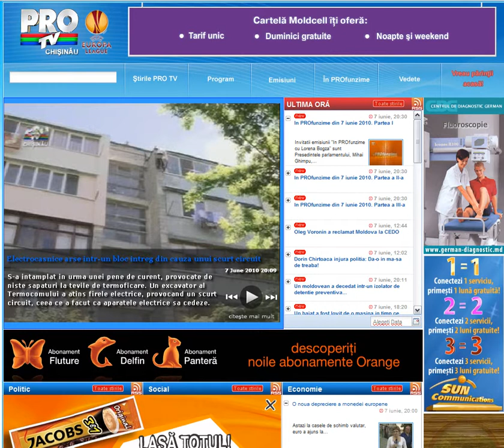Cartela Moldcell rich banner